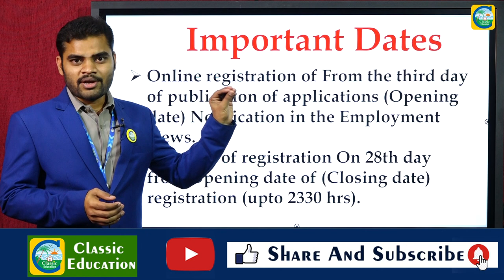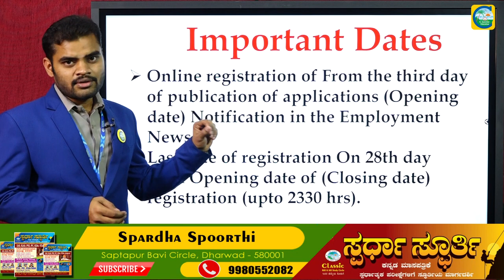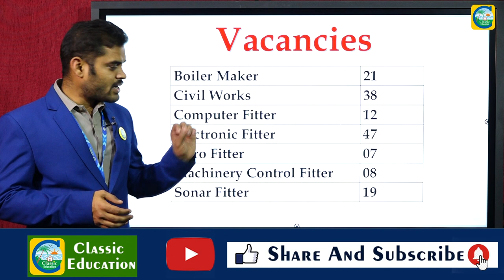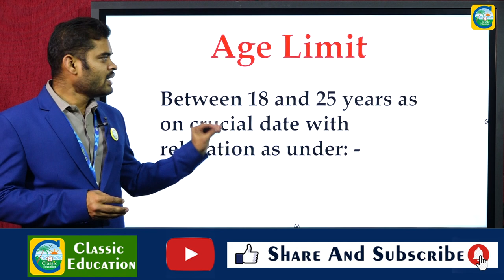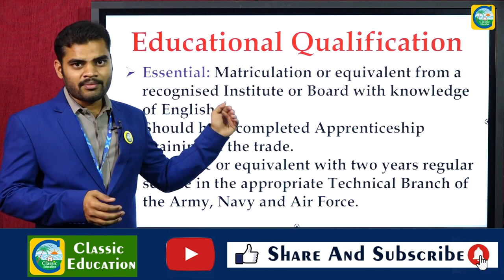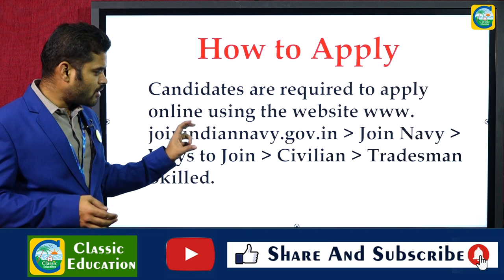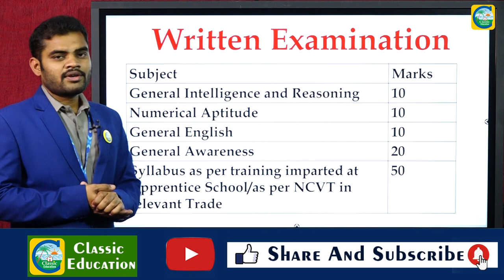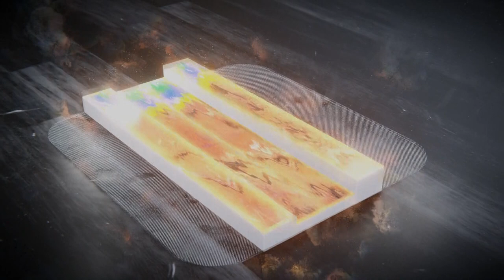Indian Navy ಯಲ್ಲಿ 1531 Trades Man ಹುದ್ದೆಗಳು||SSLC||ಉದ್ಯೋಗ ವಾರ್ತೆ||Classic Education